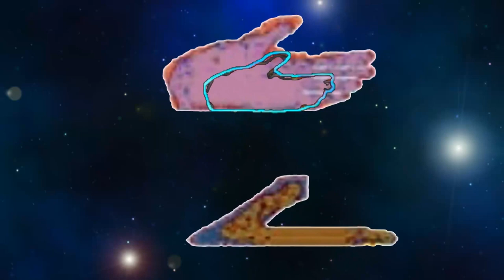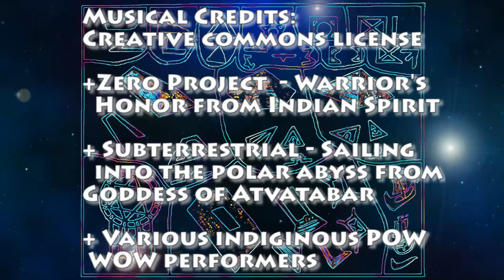Agoquim Tablet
Tablet and Ceremony of the Twelve Seasons of Egoquim. Belonging to the original Mound Builders of North America. Oahspe Study.